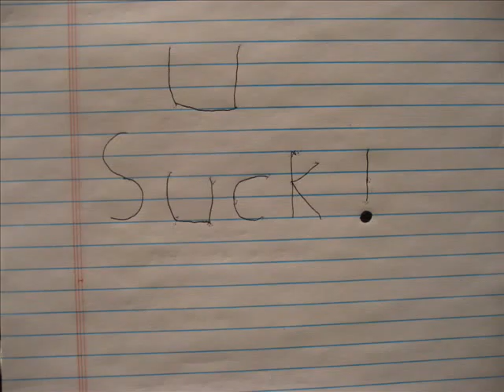U Suck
Just a simple stop motion I did one day.  I used a Canon Powershot SD600 Digital Elph and edited it with Windows Movie Maker.  I was bored at work one day.  What else can I say?